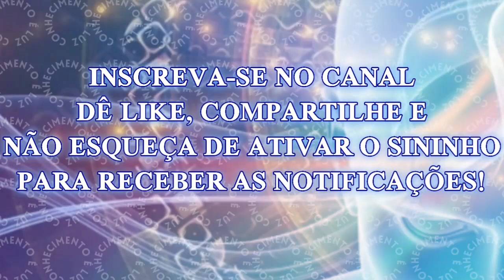Por que Você se Sente Vazio? Uma Exploração Espiritual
A sensação de vazio é uma experiência humana profundamente perturbadora. Muitos de nós já experimentaram essa sensação em algum momento de nossas vidas, mesmo que brevemente.

1. Use um computador ou dispositivo móvel para abrir um vídeo.
2. Selecione "Valeu demais" abaixo do conteúdo. No pop-up que abrir, você verá diferentes opções de preços para o Valeu demais no seu país/região.
3. Para concluir a compra, siga as instruções exibidas na tela. Gratidão!